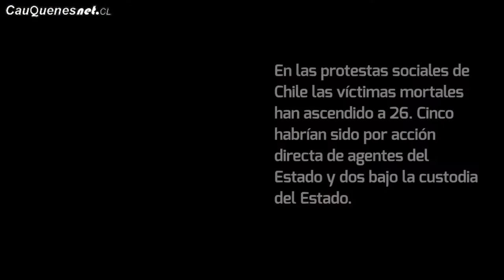Testimonios CIDH violaciones DDHH en Chile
Testimonios recabados por la Comisión Interamericana de Derechos Humanos (CIDH) de la OEA, de víctimas de vejámenes por parte de agentes del Estado, tras detenciones en manifestaciones durante crisis política y social en Chile.